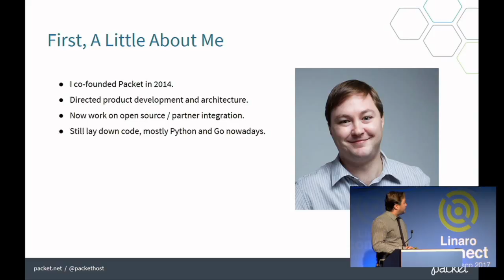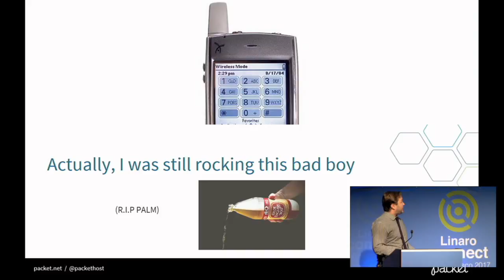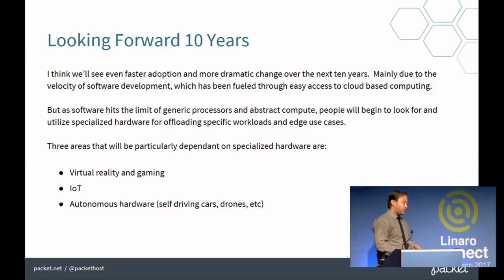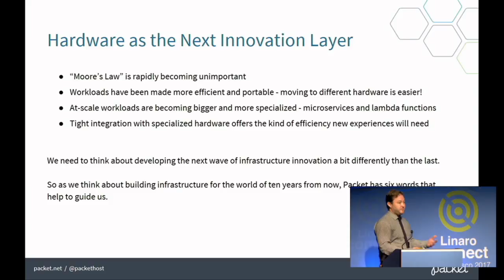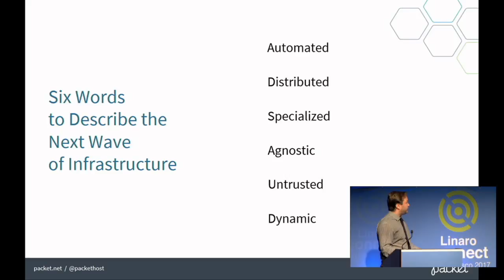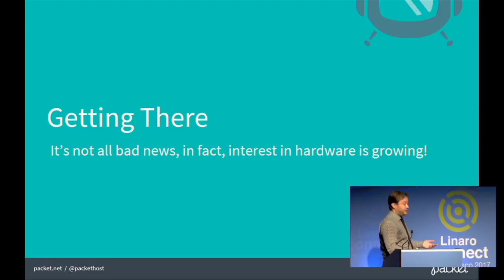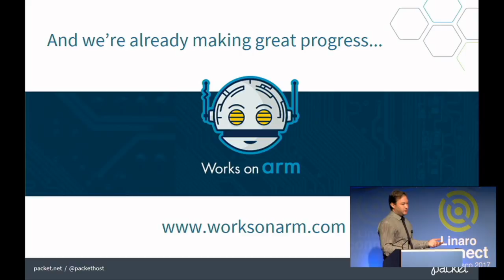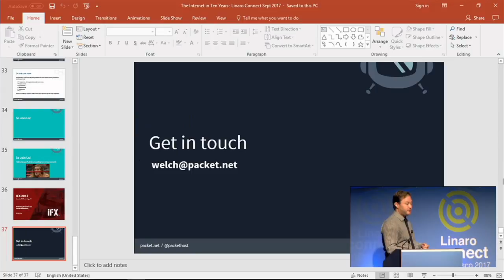Keynote: Aaron Welch of Packet.net at Linaro Connect San Francisco 2017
Keynote: Imagine The Internet in Ten Years – Aaron Welch (Packet)

Think back to the summer of 2007. AWS was a few months old, the first iPhone had just been released, and Uber was still two years away from its founding.

Now look the other way: ten years into the future. A future standing on the shoulders of today’s nearly 20 million software developers (which may double in the next five years), a mature ecosystem of venture funded firms around the world, and dozens of major companies dumping massive resources into everything from new data centers, cloud services, VR, 5G, robotics, autonomy, space travel, and a huge variety of software of all stripes and flavors.

Aaron Welch, co-founder and SVP of Product at Packet (the leading bare metal cloud for developers), outlines Packet’s vision for the infrastructure of tomorrow, and why hardware is the next innovation layer.